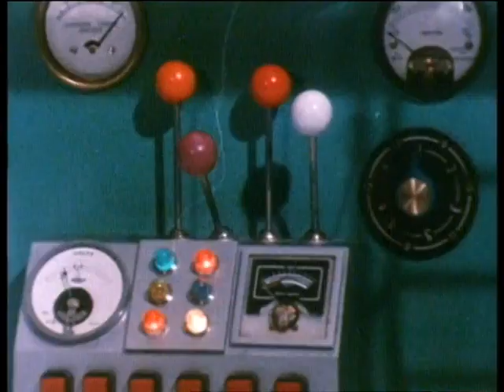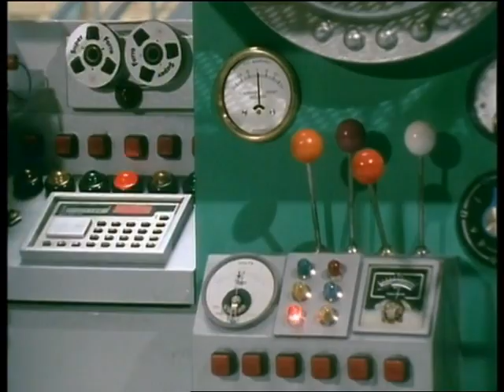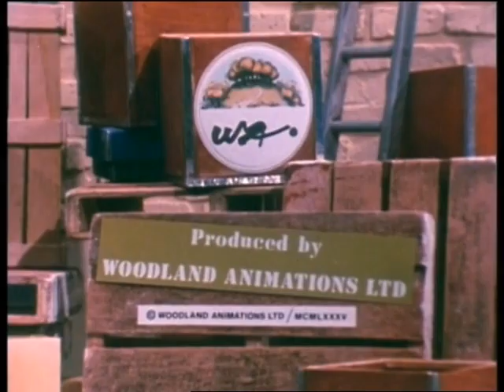Bertha E02. The Windmills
Mr. Sprott's money boxes are working well, but how do you get the coin out?